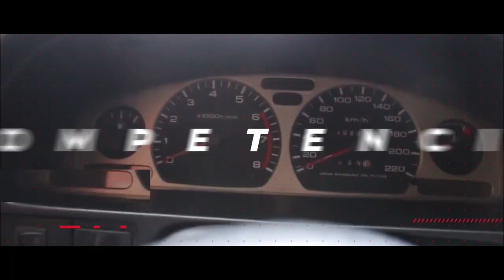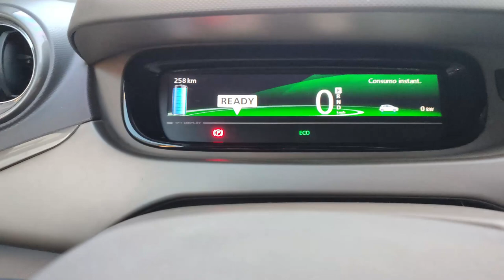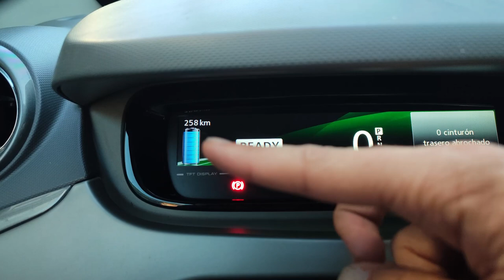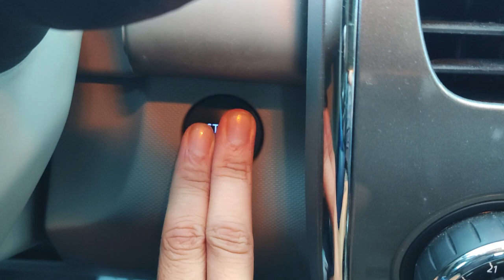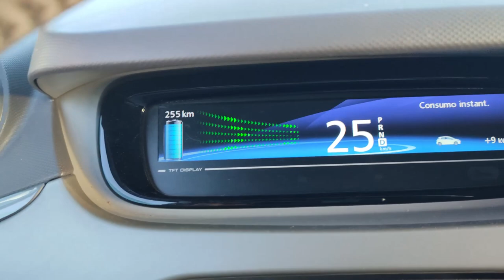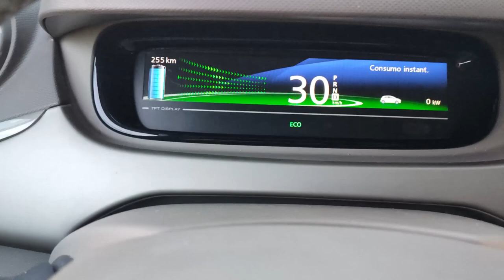Probé un carro 100% eléctrico 😱😱 RENAULT ZOE ¿es bueno o malo? ¿vale la pena un carro eléctrico?